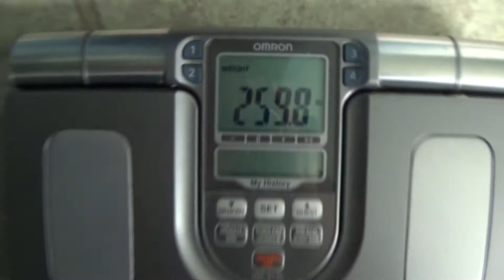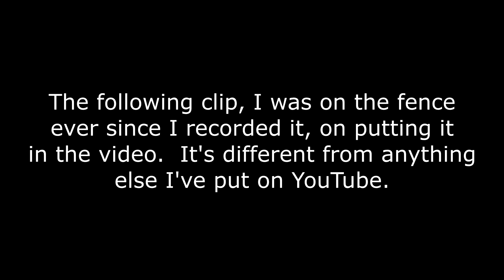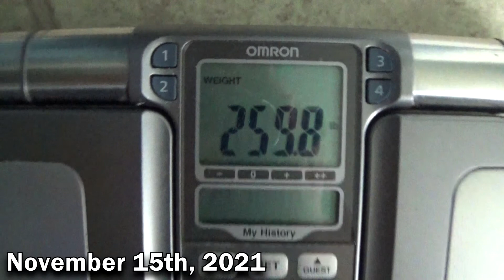How Much Weight Did I Lose In 10 Days Before Thanksgiving?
Nicsick (me) is testing out to see how much weight, he could lose before Thanksgiving in just 10 days by going to the gym!

There is a part in this video, where for a moment I get real and talk about how at that moment, I wasn't mentally strong.  I was debating ever since I recorded that clip, if I was going to put it in the vlog or not.  I ultimately decided to, so I can document my life and be authentic to show how I have grown stronger mentally!

Shoutout to Anytime Fitness!

My name is Nicsick and I love creating videos!

My YouTube has a variety of content including: VSW, The 24/7 Title, WWE 2K Swag Universe, The Sick Swag Title, Skits, Total Firecrackers (Reality Show), Vlogs, Cooking, & SO MUCH MORE!!!

The dream/goal is to grow and become a successful YouTuber, that makes variety of content, so everyone (like you) can be entertained!

❤️‍🔥TheNicsick Network❤️‍🔥
The only sickness... you want!